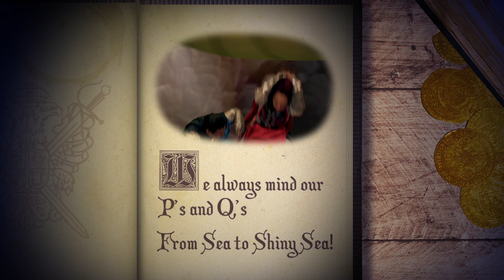Knights of Kindness | Practice Maketh Perfect | CBC Kids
Mr. Orlando the Moose gets frustrated when he doesn't pick up karaoke right away. The Knights of Kindness come to the rescue and help him work through his feelings. They teach him not to give up and that practicing a skill is part of the fun!